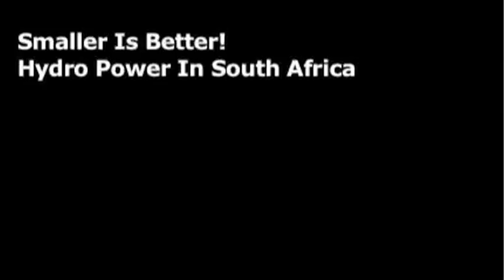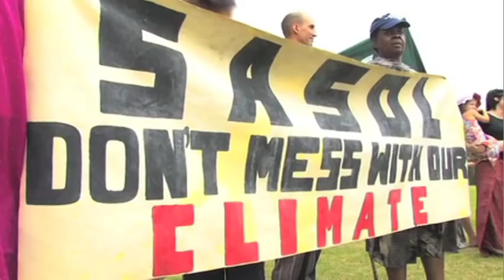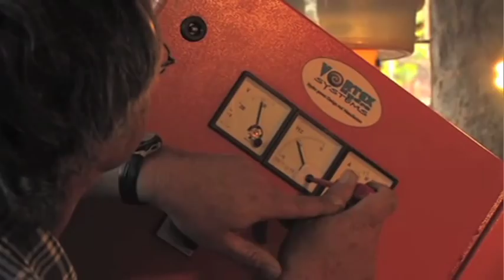Micro Hydro Turbines: The Expert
Pat Downey has been working with Micro-hydro systems for the last forty years.  He has installed his systems all over Africa, from Malawi to Congo to Lesotho, and in his native South Africa.  His company, Vortex Hydro is Africa's leading Micro-hydro power solution provider for farms, rural communities and isolated villages.